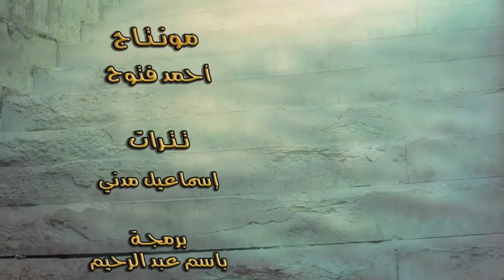طرق توثيق السنة الحلقة 6 | الدكتور اسماعيل الدفتار | قناة أزهر TV